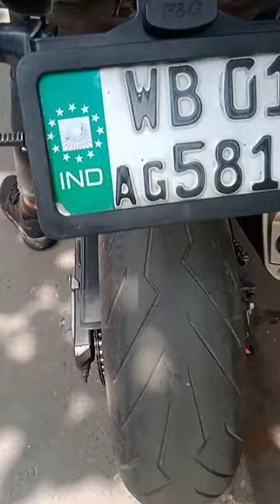12 June 2023